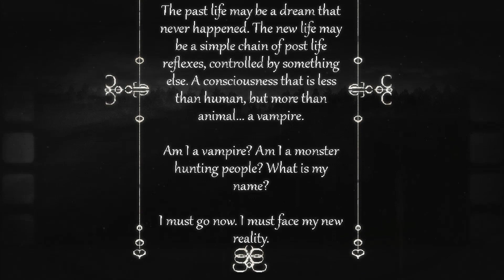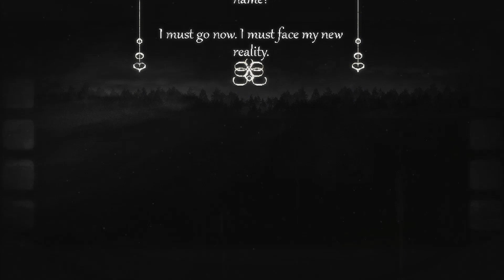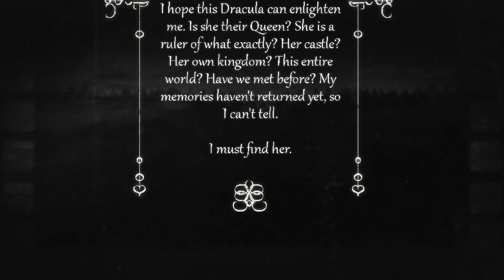D1896 #1 PC Gameplay/Longplay (Sin Comentar)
D1896 es un juego de plataforma con puzzles, enemigos, trampas y una dificultad no apta para impacientes. Con una estetica Gotica e inspirado fuertemente en el cine mudo con dialogos extensos y en la literatura como "Alicia en el Pais de las Maravillas" y "Dracula" nuestra protagonista Alice despierta en su ataud y se enmbarca en su camino para recordar quien o que es y para ello debe ir en busca de Maria Dracula a quien llaman "Blood Mary"